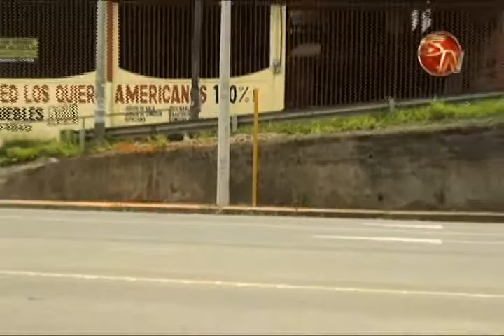Paso por Brasilia estará regulado durante dos días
Debido a la demarcación y colocación del sistema de semáforos en este lugar en Pérez Zeledón, este miércoles 28 y jueves 29 de mayo, se tendrá habilitado solo un carril de circulación en ambos sentidos.